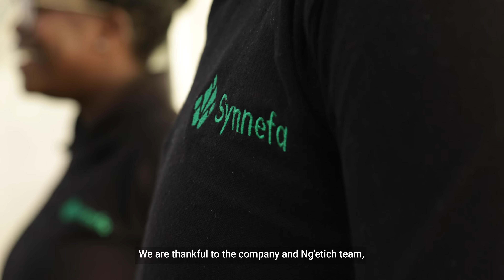Synnefa Farmshield Testimonial, Ewan Kiror Women Group, West Pokot South